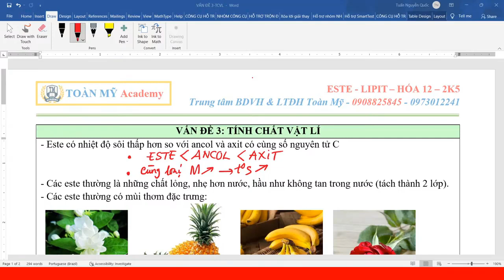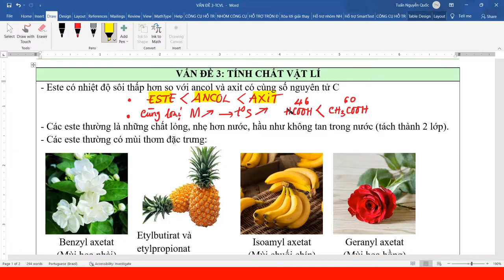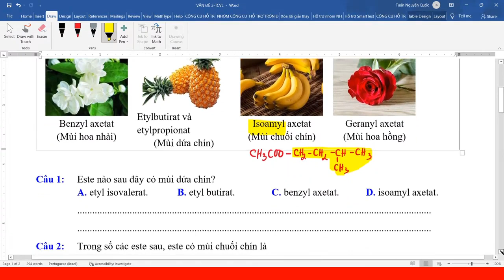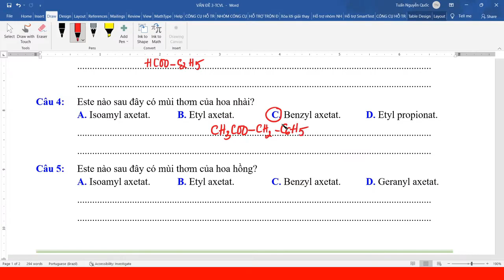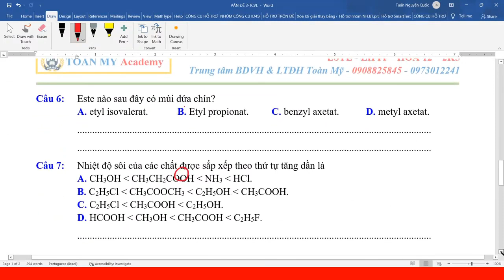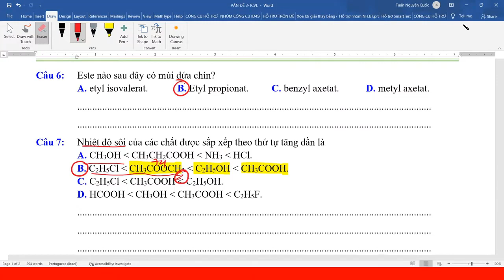CHƯƠNG 1 - BÀI 1.2 - TÍNH CHẤT VẬT LÝ CỦA ESTE